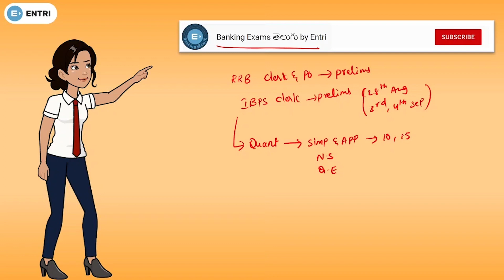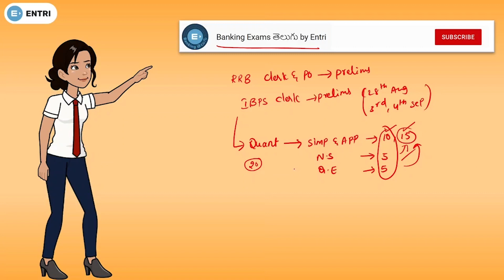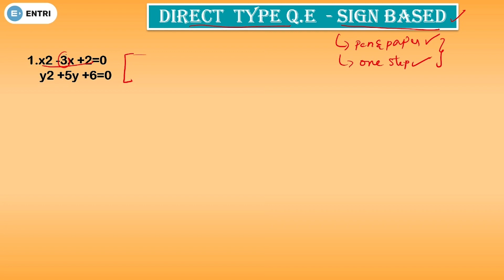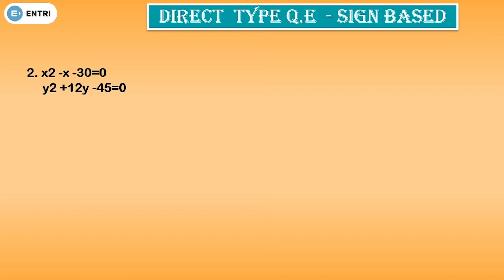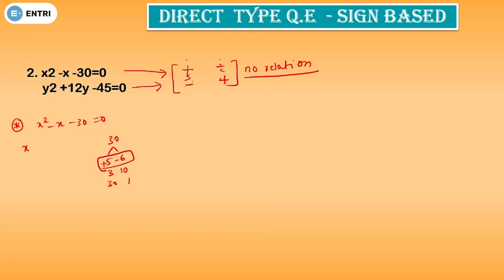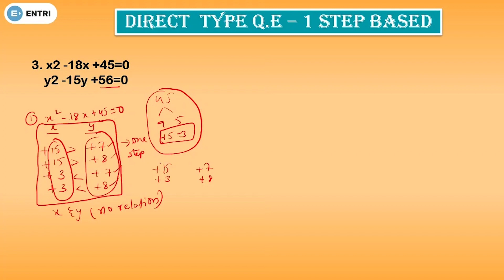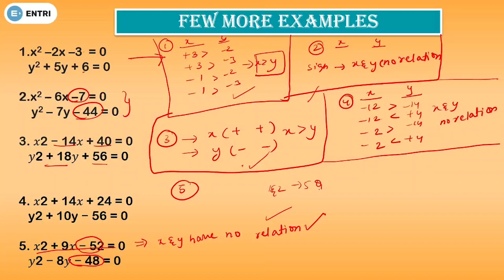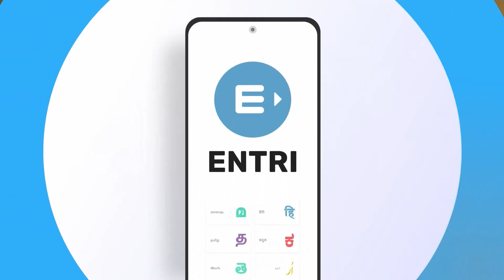Quadratic Equations Tricks | 2 సెకండ్లలో సాల్వ్ చేయండి | Banking Exams Telugu By Entri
In this video, Quadratic Equations Tricks | 2 సెకండ్లలో సాల్వ్ చేయండి | Banking Exams Telugu By Entri, you will learn to find out answers for some of the problems on Quadratic Equations just by remembering a simple table of signs. Hope this video, Quadratic Equations Tricks | 2 సెకండ్లలో సాల్వ్ చేయండి | Banking Exams Telugu By Entri, is helpful for you preparation.

IBPS PO Preparation 2022 | IBPS PO Strategy 2022 | IBPS PO Study Plan 2022 | Entri App Telugu
IBPS PO Prelims & Mains Cut Off Trend 2017-21 | IBPS PO Cut Off 2021 | IBPS PO Prelims Cut Off 2021